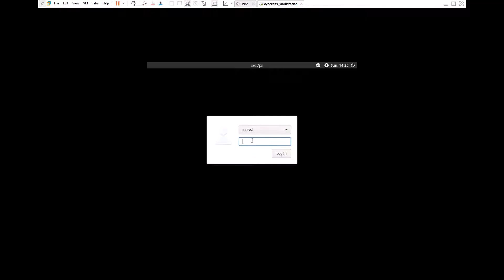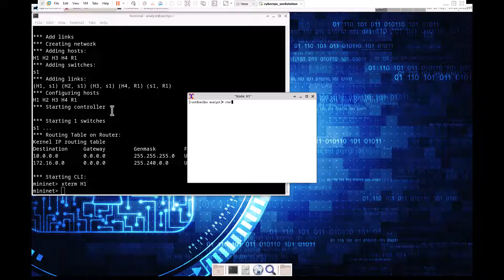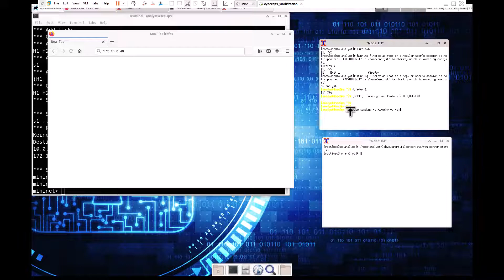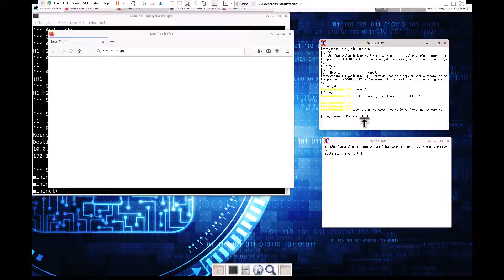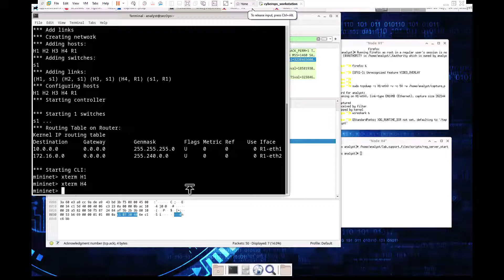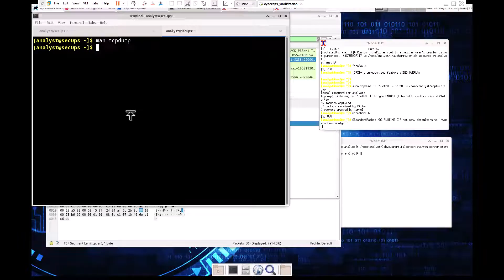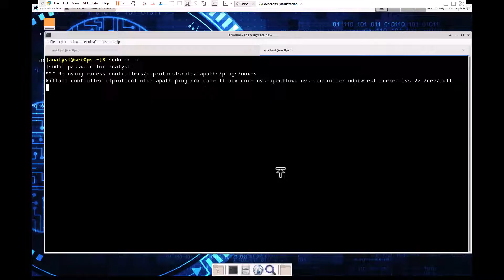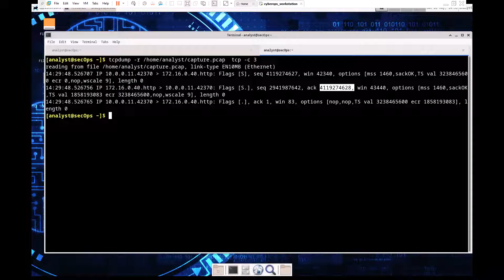Cisco - CyberOps Associate - 9.2.6 Lab - Using Wireshark to Observe the TCP 3-Way Handshake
Preparing students for Cisco 200-201 CBROPS - Understanding Cisco Cybersecurity Operations Fundamentals (CBROPS)